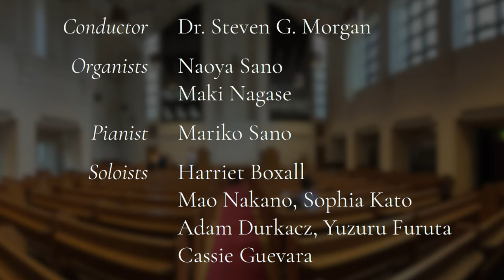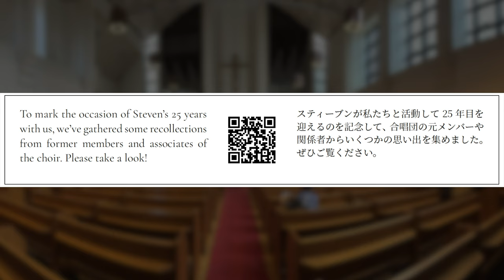Silver Jubilee Concert - 28th June 2024 Official Movie (Tokyo Embassy Choir & Tokyo Chamber Singers)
Generous audience members at this concert donated over ¥100,000 for the work of NPO Pieces. Thank you!

00:00 Introduction

00:42 Cantate Domino – Monteverdi
02:46 Abendlied zu Gott – F. J. Haydn
08:48 Ave Maris Stella – Grieg
11:42 Hear My Prayer – Mendelssohn
22:12 O süsser Mai – Brahms
23:56 In stiller nacht – Brahms
25:44 Shenandoah – arr. Erb
29:24 Give me Jesus – arr. Fleming
32:53 Amazing Grace – arr. Schrader
37:00 Jubilate Deo – Walton
40:58 Like as the hart desireth the waterbrooks – Howells
47:23 Phos Hilaron – Morgan
50:22 The Lark in the Clear Air – arr. Goodall

56:27 Outro/Credits

Tokyo Embassy Choir and Tokyo Chamber Singers
Date: 28 June 2024
Venue: Reinanzaka Church, Tokyo

Conductor: Dr. Steven G. Morgan
Organists: Naoya Sano, Maki Nagase
Pianist: Mariko Sano
Soloists: Harriet Boxall, Mao Nakano, Sophia Kato, Adam Durkacz, Yuzuru Furuta, Cassie Guevara